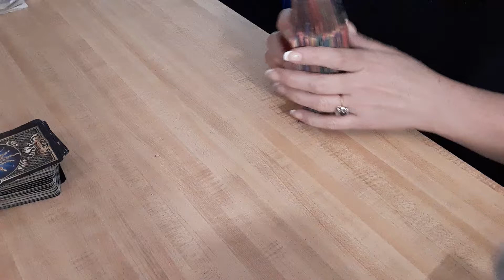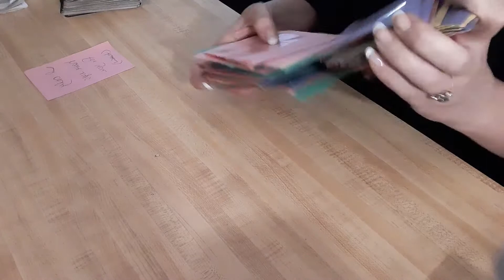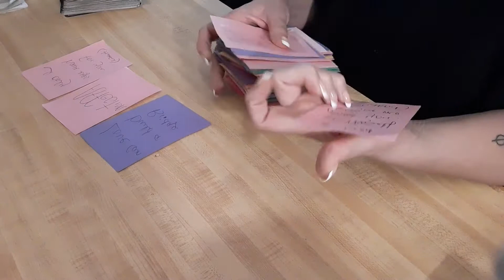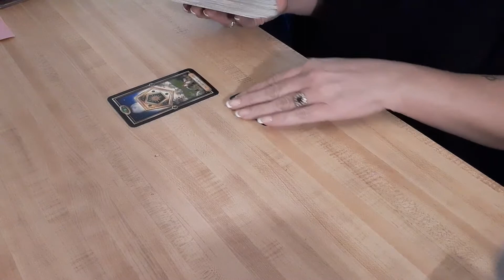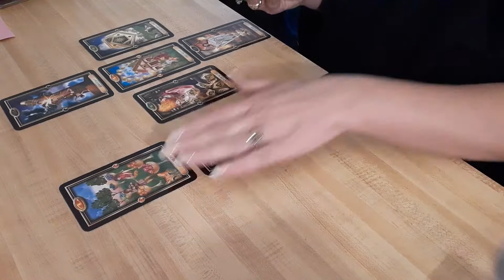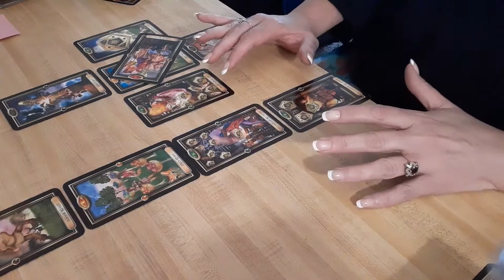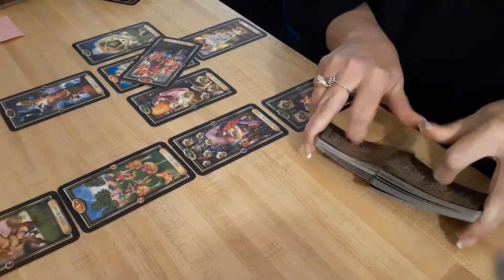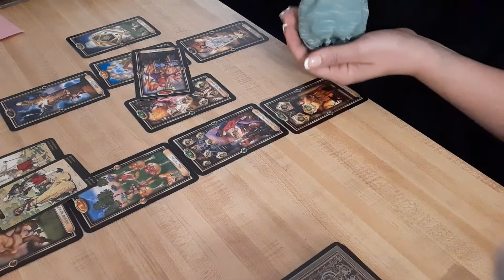I Lied To Myself- Daily Tarot Reading- September 17, 2020 ♈♉♊♋♌♍♎♏♐♑♒♓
I’ve  been put in need and bullied, if you want to energetically bless and help🙏🏼THANK YOU!!!

For the record: I, Shannon E. Hensley, do not give any permission, at any time, ever (past, present, or future), the rights to remix any of my videos, audibly, or visually for any purposes!